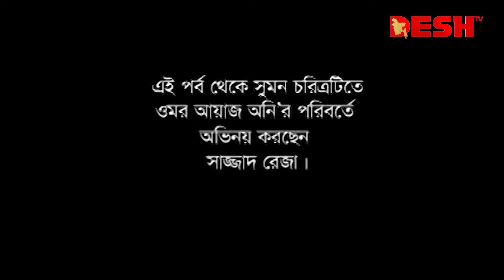বাংলা নাটক স্বপ্নভুখ | Shopno Vukh | Epi 15 | Selim | Apurba | Joy | Tanzika | Nova | Desh TV Drama